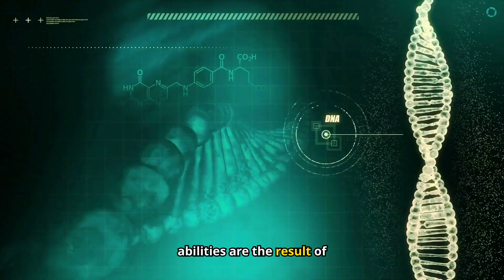Animals you want believe exist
Most unsual animals in the world...